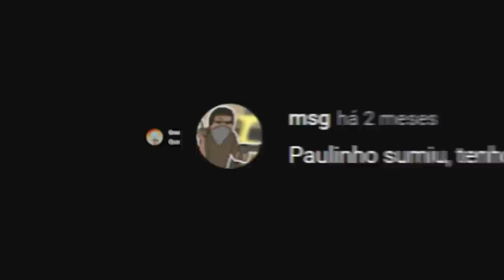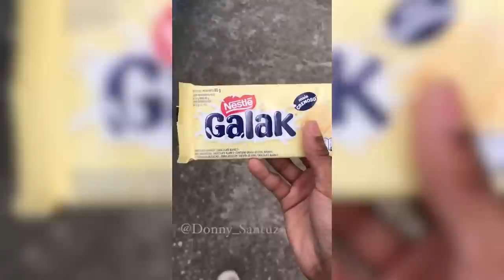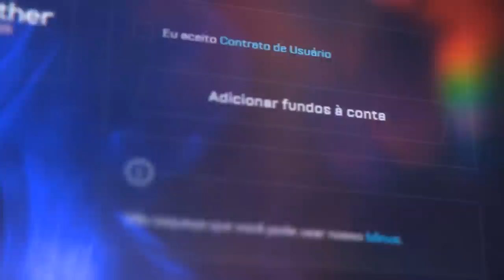Chegou a noticia que ninguém gostaria de dar...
Depois de muito tempo sem aparecer, o Paulinho está de volta. Juntamos nossos amigos para jogar um competitivo no CS:GO, e esse foi o resultado.